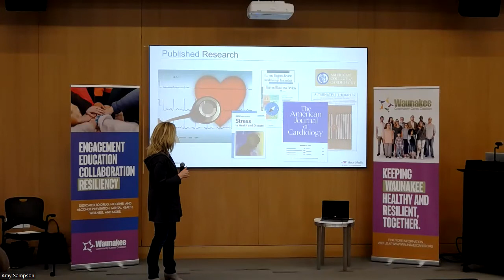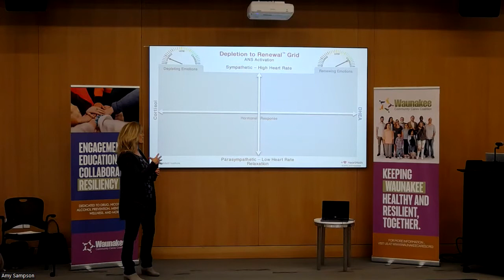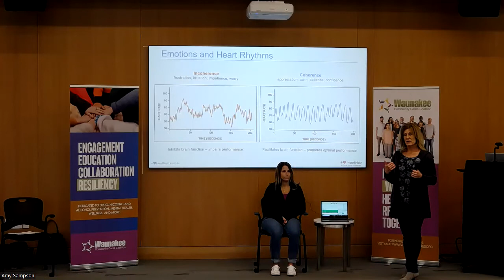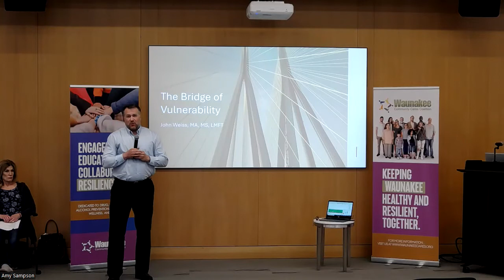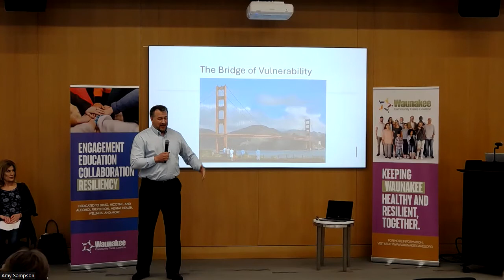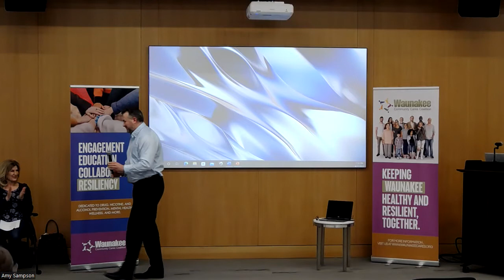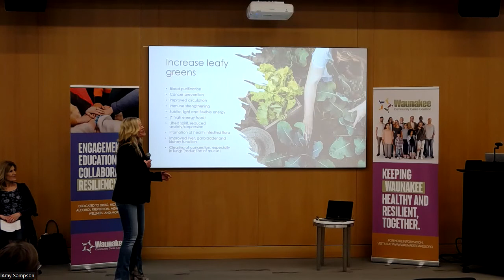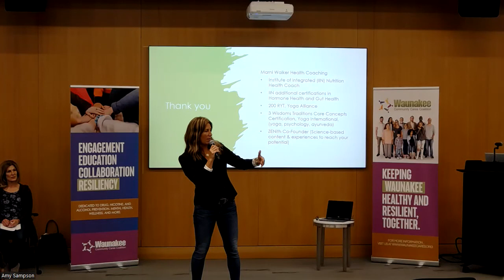Healthy Hearts, Minds, and Bodies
Learn from our panel of experts strategies to lead a healthy life. Presented with Waunakee Community Cares Coalition.

Kim Flood: Certified Heart Math Trainer shares important strategies to lower stress and anxiety.

John Weiss: Counselor at the Waunakee Psychotherapy Center shares the importance of emotional health.

Marni Walker: Founder of MLW Health Coaching shares a holistic perspective of balanced living.